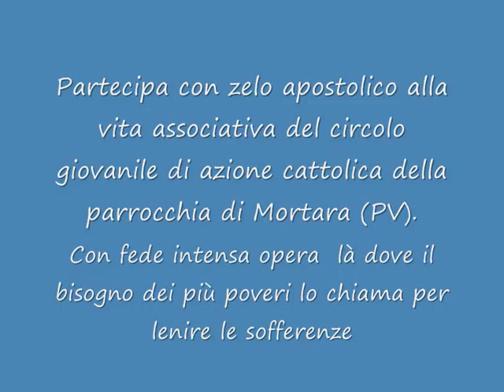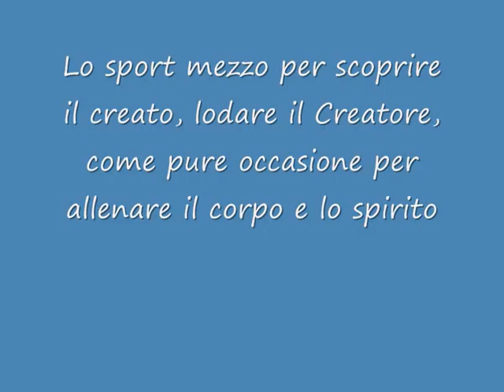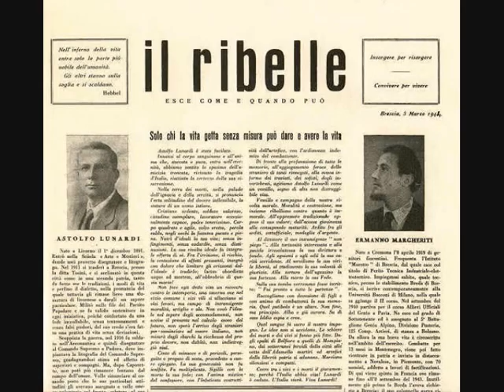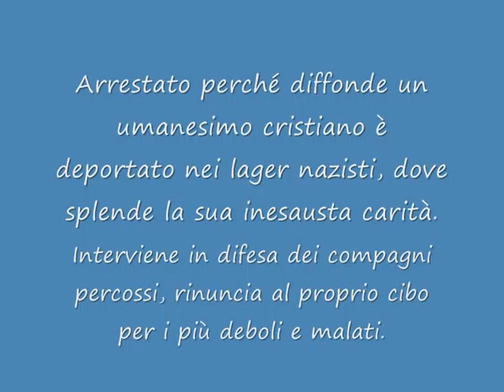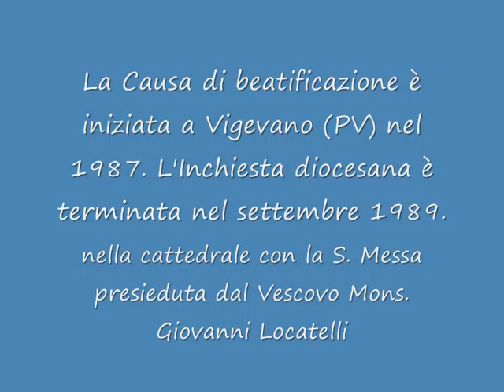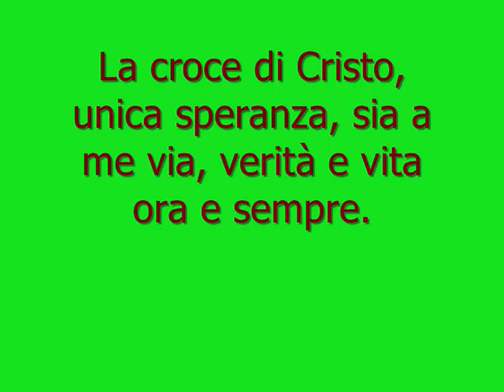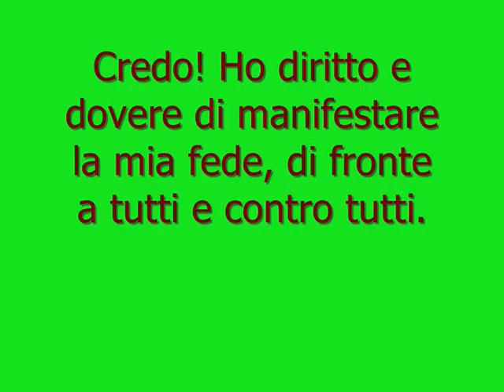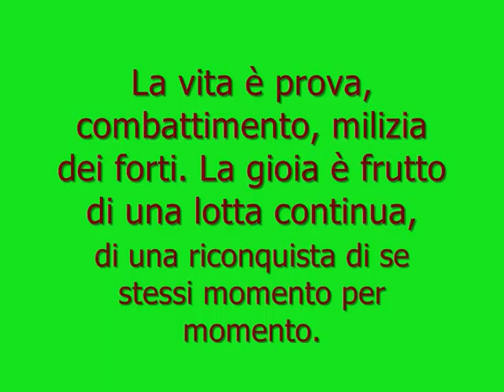Servo di Dio Teresio Olivelli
Giovane alpino, esponente dell'Azione Cattolica di Vigevano (Pavia), morto nel 1945 in un lager nazista, volontariamente immolatosi per amore di Cristo e dei fratelli. Esempio di cristiane virtù, di generoso altruismo, di fervida fede e di eroica carità. In attesa di essere elevato all'onore degli altari. Affidiamoci con fiducia alla sua preghiera e intercessione.